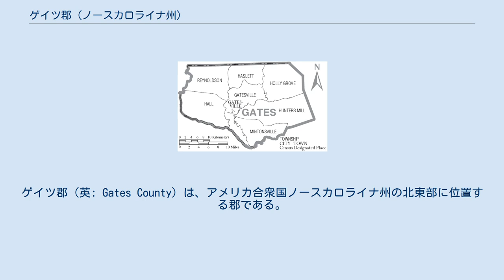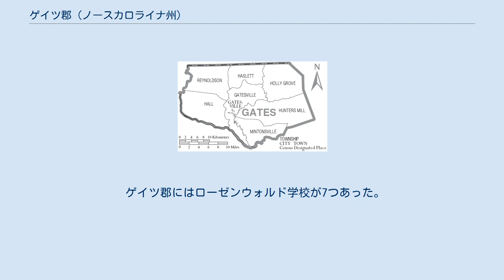ゲイツ郡 (ノースカロライナ州)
ゲイツ郡（英: Gates County）は、アメリカ合衆国ノースカロライナ州の北東部に位置する郡である。
2010年国勢調査での人口は12,197人であり、2000年の10,516人から16.0%増加した。
郡庁所在地はゲイツビル町（人口321人）であり、同郡で唯一の法人化町でもある。
インナーバンクスのアルベマール湾地域にあり、隣接するバージニア州のハンプトンローズ大都市圏に属している。
ゲイツ郡の出身者にはNFLバッファロー・ビルズに属していたトマス・スミスや、トロント・アルゴノーツ（カナディアンフットボール）に属していたウォルター・スミス1世などスポーツ選手が多い。
 チョウォーン川沿いの地域は、他の水辺にある地域と同様、先住民族が長く住み、次第に恒久的なものになっていた。
ヨーロッパ人が接触したときは、この川沿い領土の大半をチョウォノック族インディアンが占有していた。
ヨーロッパ由来の疫病に免疫が無く、それが蔓延したこともあって、インディアンは人口を減らし、侵入してきたタスカローラ族に追い出された。
 17世紀半ばから、イギリス人開拓者が入植してくると、ゲイツ郡は1779年に、チョウォーン郡、ハートフォード郡、パーキマンス郡のそれぞれ一部を合わせて設立された。
郡名はアメリカ独立戦争の1777年にサラトガの戦いでアメリカ大陸軍を率いたホレイショ・ゲイツに因んで名付けられた。
 ゲイツ郡となった地域にヨーロッパ人が探検に入ってくる以前、数千年前から先住民族が住んでいた。
 1585年、ラルフ・レーンがチョウォーン川を探検した。
彼らは少なくともウィントンまで川を遡っていた。
1622年、ジョン・ポリーがバージニアからチョウォーンを進む遠征隊を率いてきた。
ポリーはバージニア植民地の国務官だった。
1629年、ロバート・ヒース卿にカロライナに入植する特許が与えられた。
その範囲には現在のゲイツ郡が入っていた。
 1650年代、バージニアから次第に開拓者がアルベマール湾に移動してくるようになった。
ドリュー大佐とロジャー・グリーンがアルベマール地域に遠征隊を率いてきた。
1654年、フランシス・スペイトが、レイナー湿地に近い300エーカー (1.2 km2) の土地に対する特許を与えられた。
ゲイツ郡で最初のイギリス人開拓地は1660年にコーラピーク近くに設立されたものだった。
1670年、バージニアのナンスモンド郡（現在は廃郡）のヘンリー・ベイカー大佐が、バックランド近くに2,400エーカー (9.7 km2) の土地の認可を受けた。
1672年、クエーカー教徒の指導者ジョージ・フォックスがゲイツ郡を訪れた。
フォックスはこの地を不毛の地と表現していた。
 1676年、イギリス人開拓者が残っていたチョウォノック族インディアンを破り、翌年にはチョウォノック族居留地を創設した。
これはアメリカ合衆国で初のインディアン居留地となった。
それは現在のゲイツ郡ベネッツ・クリークとキャサリン・クリークの間にあった。
1684年から1722年、この地域はチョウォーン地区に属した。
1711年、イギリス海外福音伝道会が、セイラムにチョウォノック族と土地のインディアンのためのイギリス国教会の学校を設立した。
教師はマーシュバーンだった。
 1738年、開拓者たちがバージニアのサフォーク (バージニア州)からコーラピークとイーデントンに至る郵便経路を創設した。
その駅馬車道はバーフィールドでチョウォーン川を渡った。
 1806年、ミドルスワンプ・バプテスト教会が、バプテストとメソジストの説教師に指導された南部における第二次大覚醒運動の一部として、ゲイツ郡で最初のバプテスト教会となった。
1811年、ゲイツ郡では最古のメソジスト教会であるサベージズ・ユナイテッド・メソジスト教会が設立された。
どちらの教会も奴隷や白人開拓者に説教を行い、会員として受け入れた。
 1825年、ラファイエット侯爵がゲイツ郡を通り、ピプキンの宿屋に投宿した。
ゲイツビルの町は1830年に法人化された。
コート通りにあった旧郡庁舎は1836年に建設された。
この郡庁舎でも最古の者はフェデラル様式の鐘であり、1781年に購入された。
 南北戦争で最年少の南軍将軍になったウィリアム・ポール・ロバーツは1841年にゲイツビルで生まれた。
1850年国勢調査に拠れば、郡内に717の農園があったが、綿花を栽培していたのは15農園に過ぎなかった...